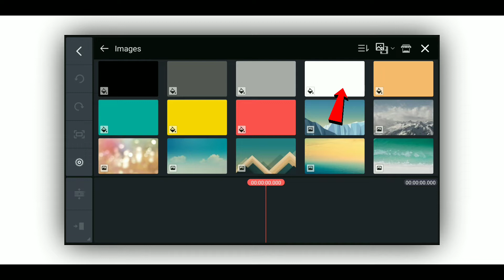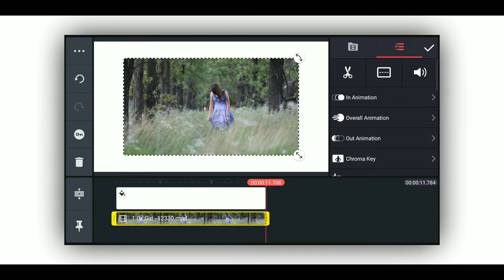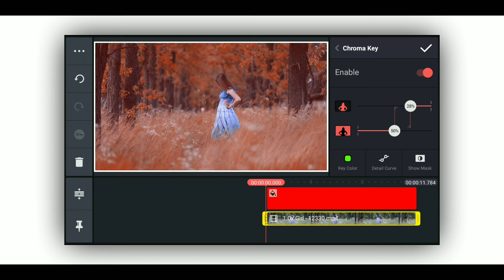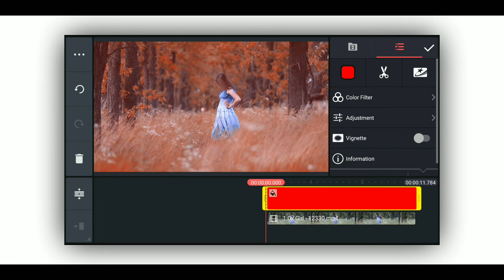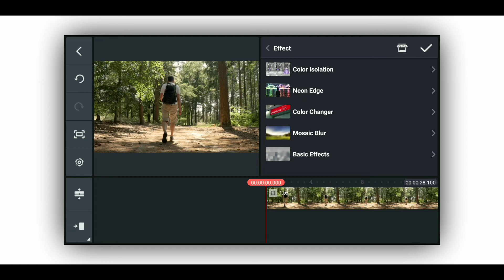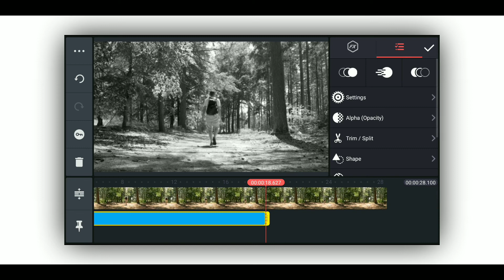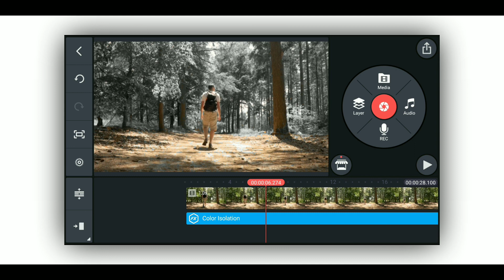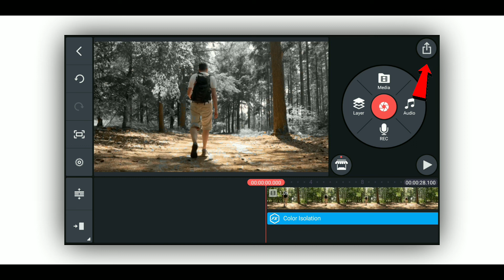How To Change Video Background Colour in Kinemastr | Without Green Screen | Colour Grading Video